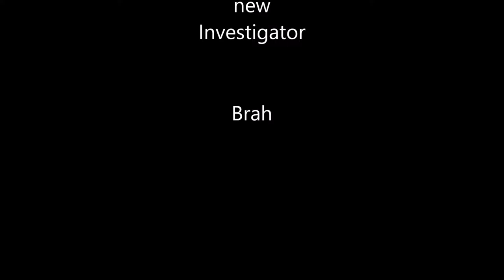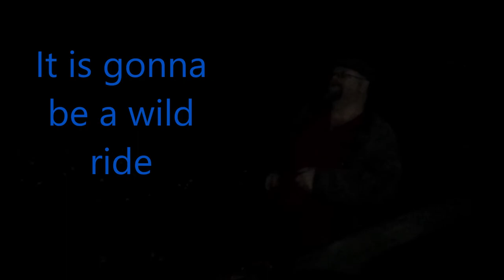Meet Brah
Brahs